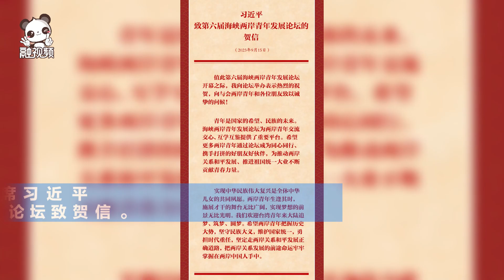【融融觀浙】洪秀柱：習總書記賀信為兩岸青年交流注入「強心針」